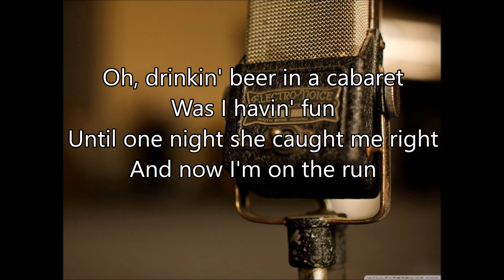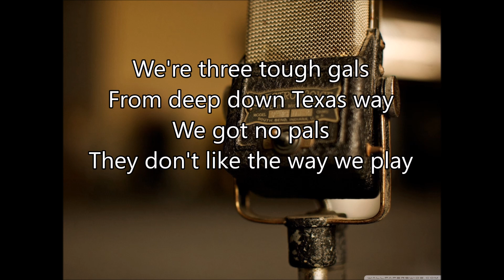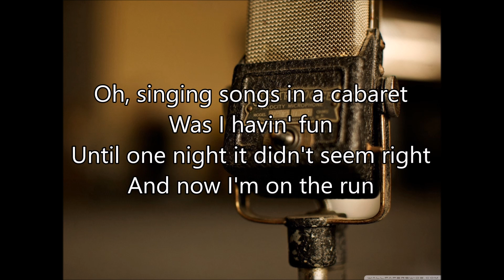Pistol Packin' Mama - Bing Crosby and The Andrews Sisters - Lyrics - Fallout 4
Pistol Packin' Mama, by Bing Crosby and The Andrews Sisters.
Fallout 4.